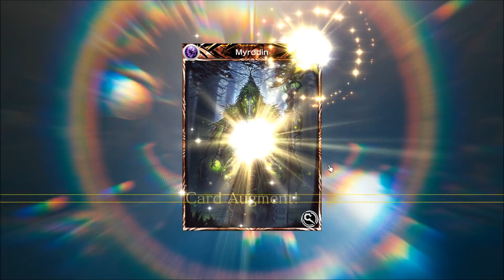Mobius FF Supreme Pulls for Warrior of Light (July 2018)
So. was it worth it??!! :D